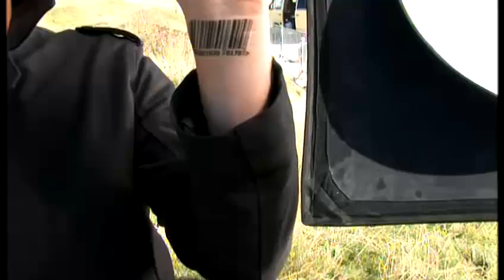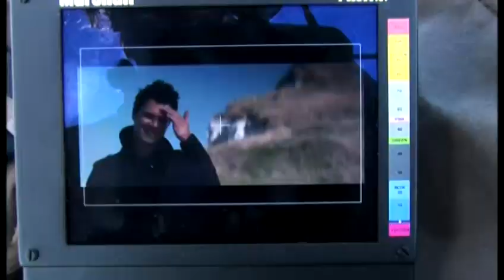ZORNIK - The making of The Enemy (official video)